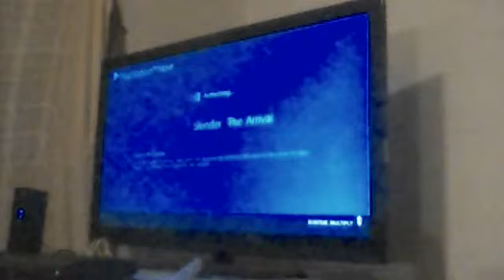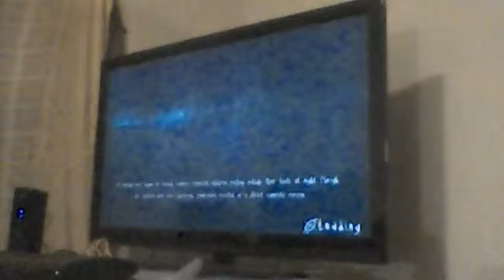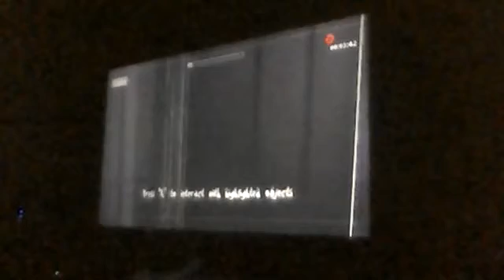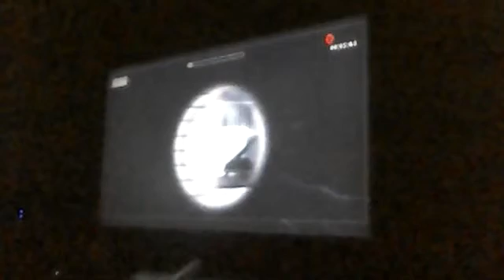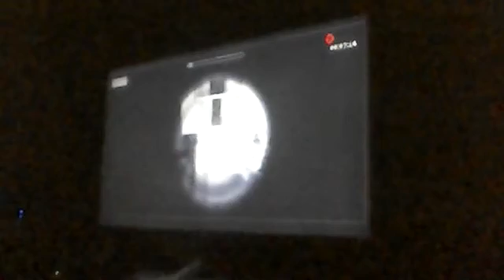slender the arrival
creepy game your travelling through the forest in the pitch of dark collecting notes i guess got 7 of 8 and i was attacked by what appared to be the slender man i guess i was running like hell and i wasnt even moving any buttons